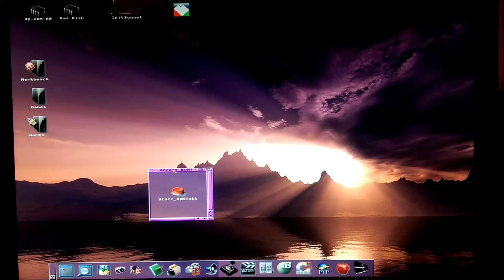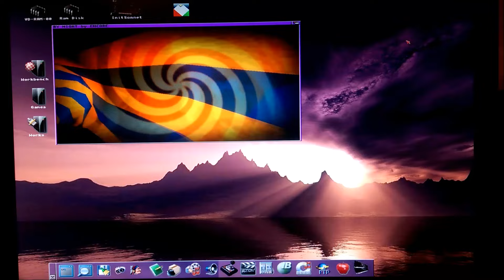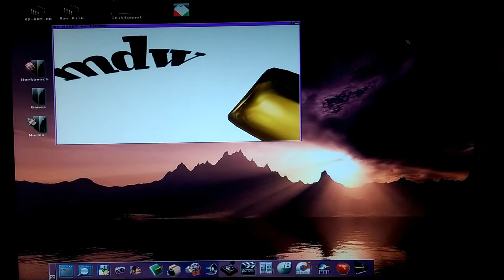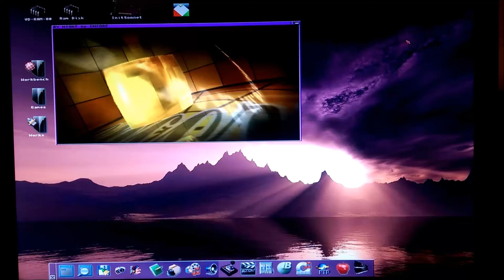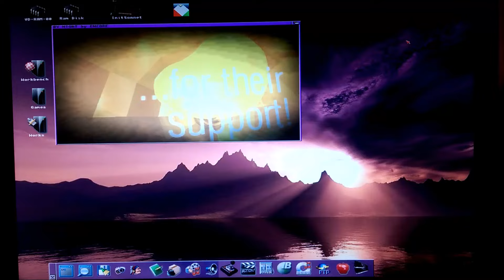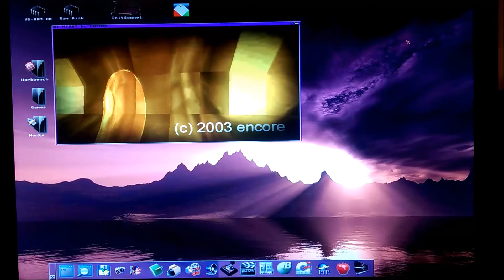PPC Demo (By Night - ENCORE) running on the Sonnet 7200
Amiga 3000UX with Mediator 3000Di and Voodoo3 3000.
Equipped with a Sonnet Crescendo 7200 500 MHz G3 (MPC750).
Sound by AHI/Paula (no room for a sound card left. )